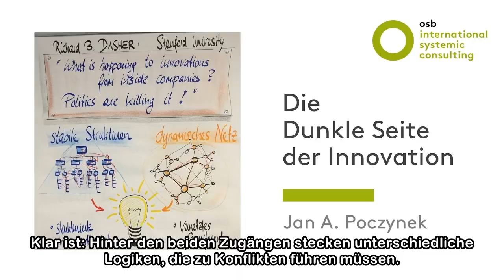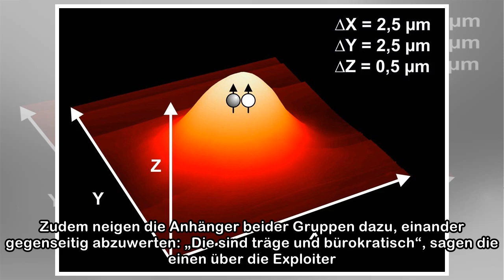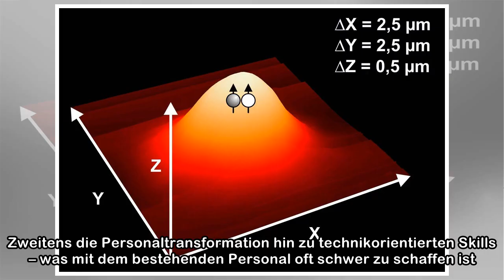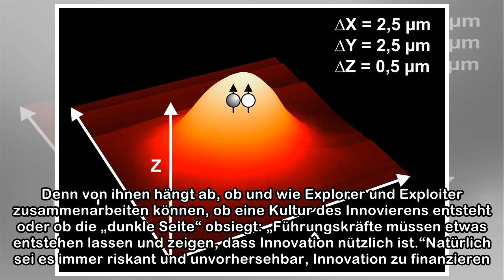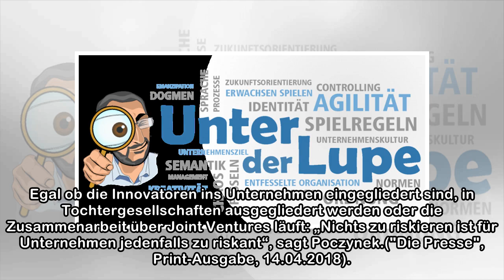Die dunkle Seite der Innovation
(c) Marin Goleminov Der Druck, innovativ zu sein, den Unternehmen erleben, ist groß. Innovationen können aber, so paradox das klingt, von Unternehmen auch selbst aufgefressen werden. Grundsätzlich geb...